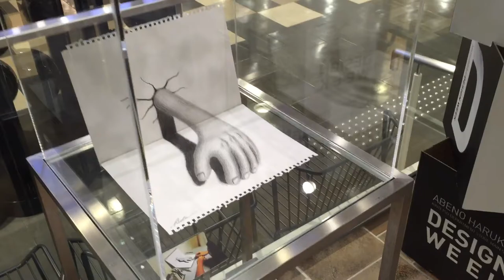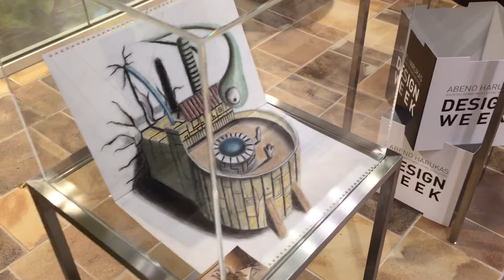永井氏が描く！3Dアート展に行ってみた！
世界で有名な日本の3Dアート画家、永井秀幸さんの展覧会がやっているということで、行ってきました！
YouTubeやテレビで紹介されたものもあり、とっても感動。(ただめざましテレビのバージョンがなかったです...)
この展覧会は「あべのハルカス」の7階にあって、9月29日までやってる模様...
ぜひいってみてください(^-^)